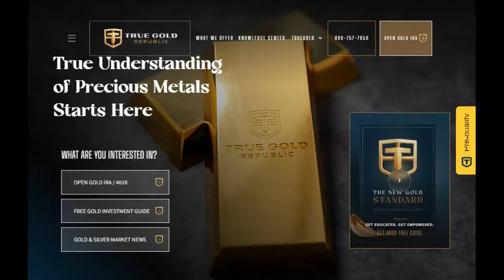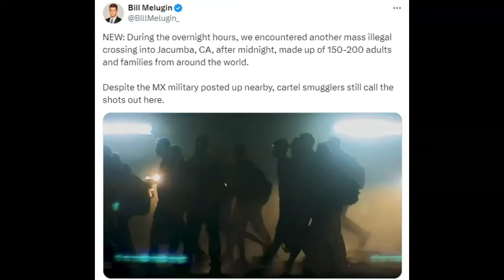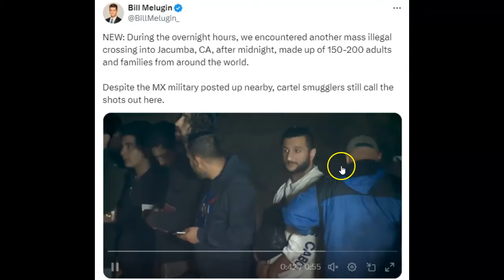Hundreds Of Military Aged Men MARCH Into California Last Night!